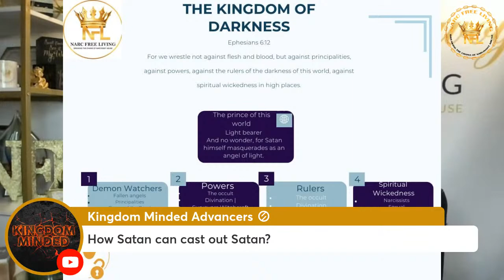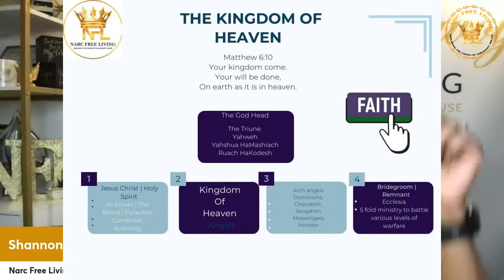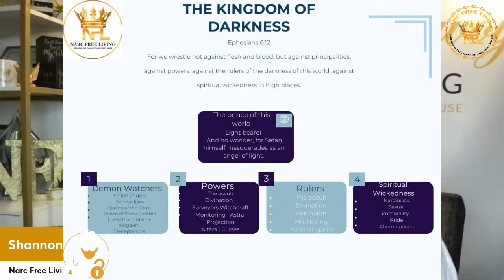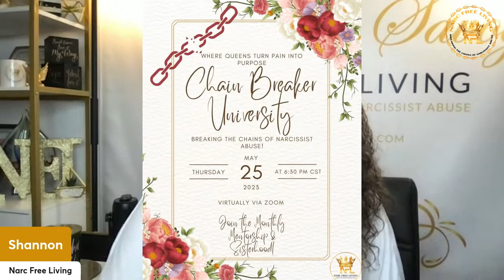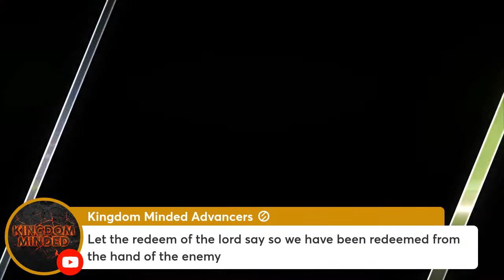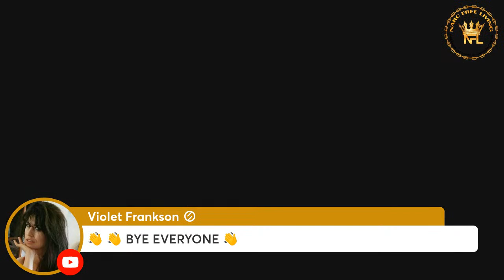The Narcissist Is Going Down! Don't Get Caught On The Ship!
Chain Breaker University Mentorship Program: Where Queens Turn Pain Into Purpose 👑

Register today!

I help survivors of narcissist abuse process and address the root of their trauma and overcome strongholds so they can find their voice and live the abundant life that God has called them to live.
A monthly mentorship designed to address generational curses, overcoming heartbreak, betrayal, no contact, narcissistic families, spiritual warfare equipping, purpose, discipleship, & recovery from narcissist abuse.

It’s time to level up! Feeling stuck? Ready to break the chains of narcissist abuse? Are you experiencing demonic attacks? Let’s break those chains.

Like the YouTube Community posts? Share them here!

Make sure you are plugged in so you know when the next workshop or support group is. 💜

Have a question?

Need support? Have a question?

Have a question about narcissist abuse, mentorship, or career? Ask your question and receive a personalized, tailored response just for you!

F O L L O W . S H A N N O N